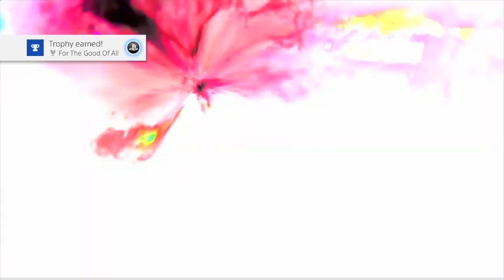Revelations - Easter Egg Cutscene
About Me:
My name is Peter or jedixking98 (jedi, jedi king, etc. whatever you prefer). I create content based around me playing video games. I am mainly a Call of Duty Zombies YouTuber and because of that, on my channel you will find several videos of Zombies gameplay (specifically Black Ops 3 Zombies). I upload Easter Egg Guides, Solo Strategies for maps, gameplay on new zombies maps when they come out, and custom challenges for any Zombies map. Along with my uploaded videos I live stream on a regular basis. Due to other things in my life I do not have a set streaming schedule as of right now but I will announce when I am going to stream on my Twitter account (link to follow me on there is above). I hope you enjoy my content and I hope you will stick around to watch it in the future. Thank you very much for your time!